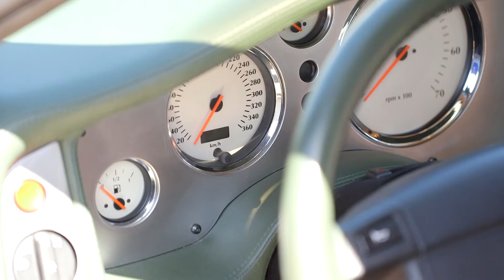Aston Martin V8 Vantage V600 Le Mans 2000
Dieser Aston Martin V8 Vantage V600 Le Mans wurde neu durch die Emil Frey AG in Safenwil an den Erstbesitzer ausgeliefert. Er ist in einer sehr klassischen Farbkombination aus Aston Racing Green mit einem beigen Interieur gefertigt und ist in einem hervorragenden Zustand. Das Fahrzeug befindet sich nach wie vor in erster Hand und wurde regelmässig von Aston Martin Fachwerkstätten gewartet. Selbstredend sind alle Handbücher, das ausgefüllte Serviceheft, Doppelschlüssel und das komplette Werkzeugset vorhanden. Ein ganz spezielles Fahrzeug, mit sehr niedriger Laufleistung, welches durch seine Kraft, Leistungsentfaltung und vor allem durch seinen brachialen Sound jeden Aston Martin Liebhaber in seinen Bann zieht.